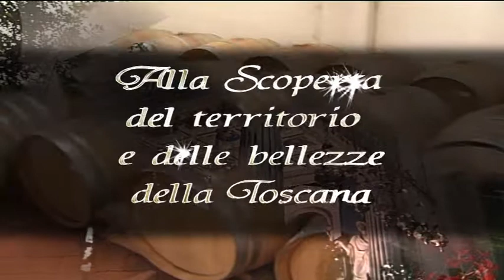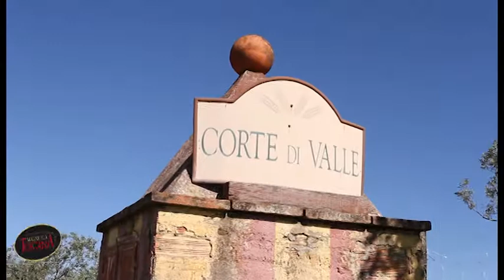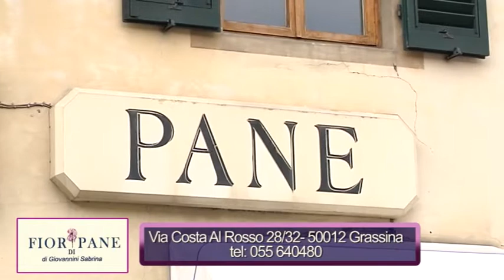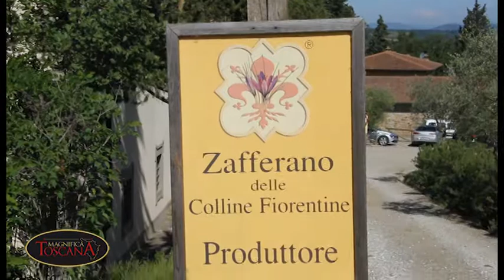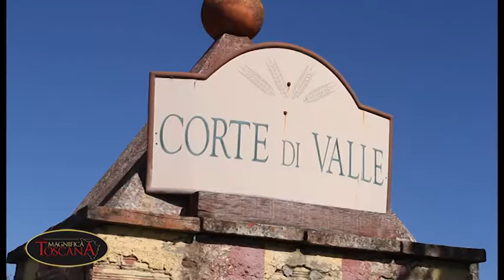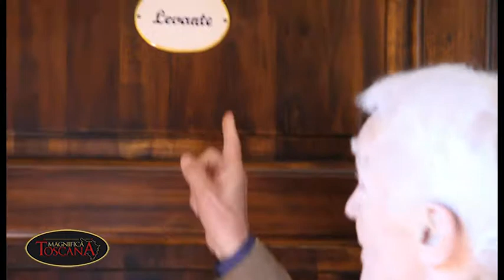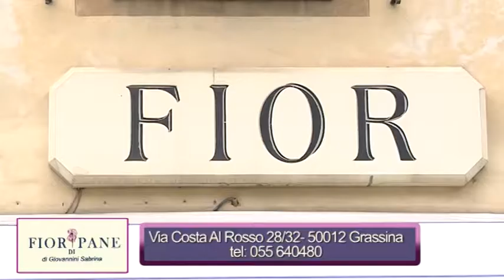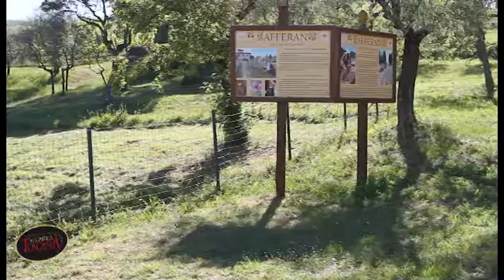MAGNIFICA TOSCANA: GREVE in Chianti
Magnifica Toscana oggi si sposta a Greve in Chianti e per la precisione a Corte di Valle.
Un programma ideato e prodotto da Massimo Ghiraldelli.